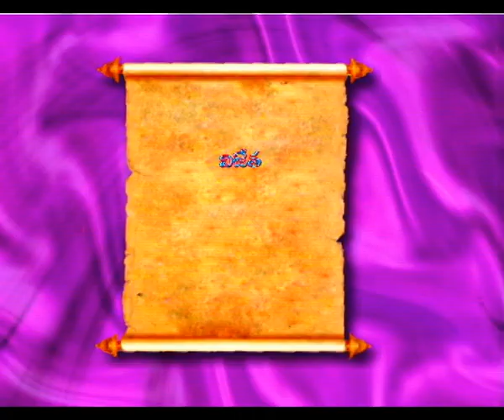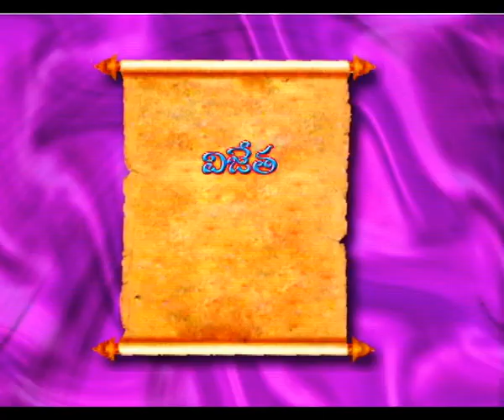VIJETHA ||TAMMAREDDY KRISHNA MURTHY